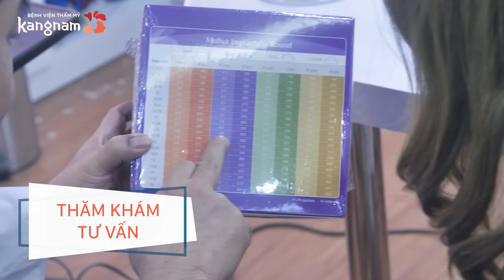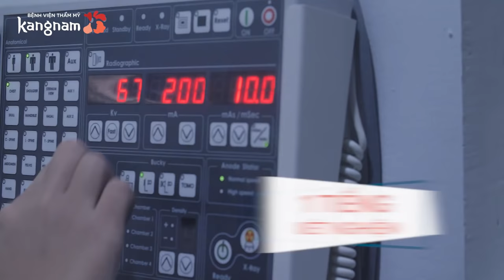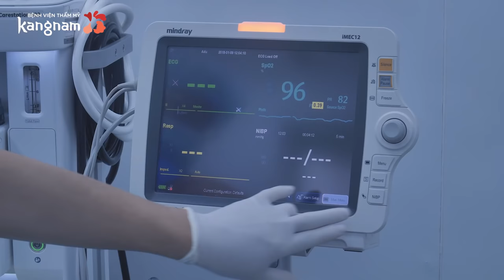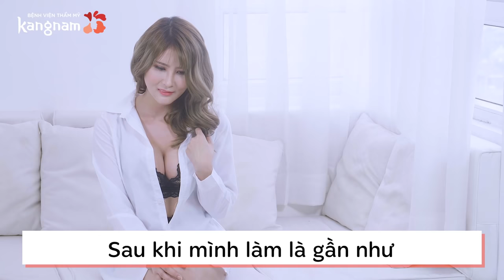Nhật ký NÂNG NGỰC của hot girl Lê Ngân tại Kangnam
Theo chân khách hàng Lê Ngân trải nghiệm thực tế dịch vụ nâng ngực tại Bệnh viện thẩm mỹ Kangnam. Cùng theo dõi nhé!

🏥 Hà Nội: 190 Trường Chinh, Phường Khương Thượng, Quận Đống Đa
🏥 HCM: 666 Cách mạng Tháng Tám, Phường 5, Quận Tân Bình